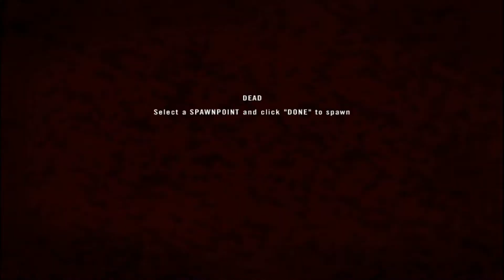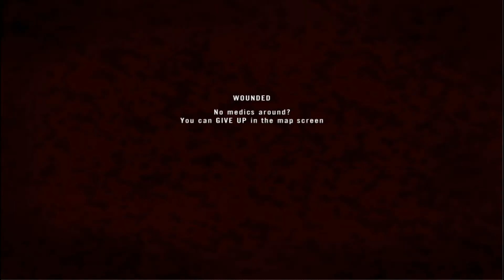Project Reality - Bloody Winter